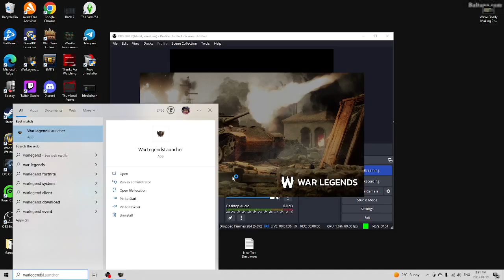Testing Out A New Hero On War Legends Epic NFT Michael Wittman With A Legendary NFT Cromwell Tank!!